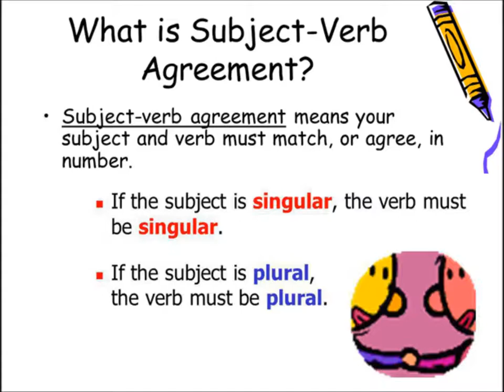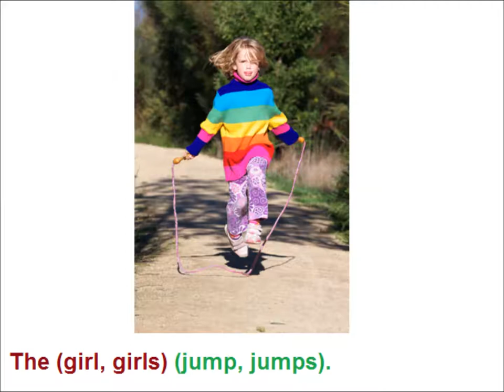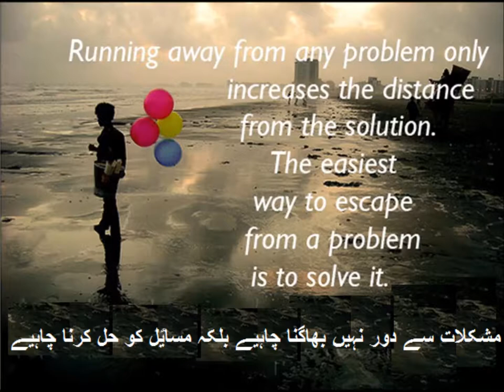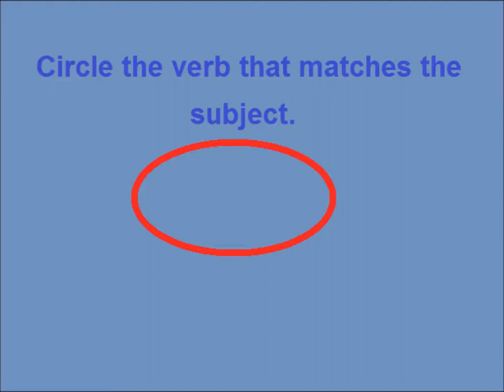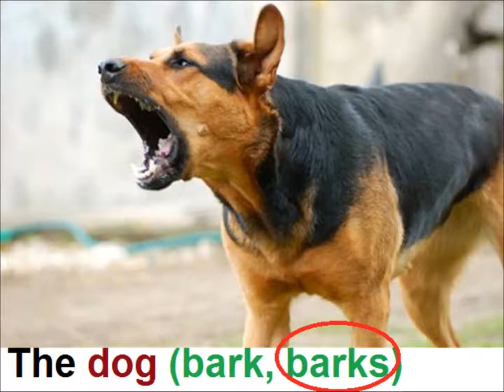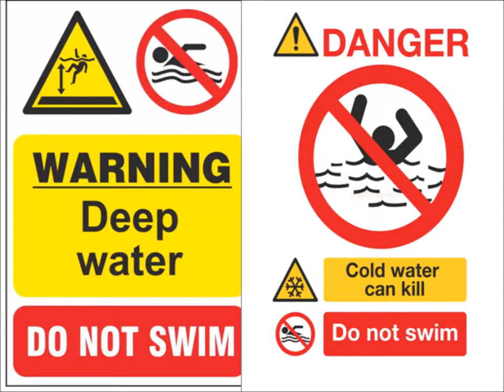Subject-verb agreement/English Grammar/English in Urdu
Class 3 English L 124, English grammar in Urdu, subject-verb agreement in Urdu
subject verb agreement for grade 3 kids in urdu